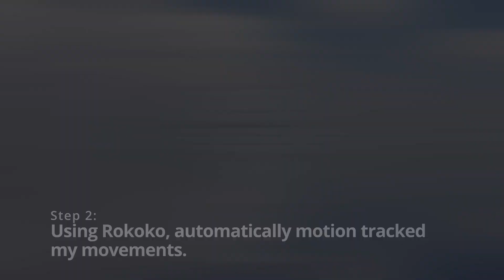Blender Cloud Person simulation and breakdown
In this animation I used Rokoko and Blender to create a human cloud, with gas physics and full body tracking.
It took me two days to create, with around 9 hours spent rendering, and 3 hours spent running and rerunning simulations. The simulation takes up 6 gigabytes.

My CPU is a Ryzen 7 5700X and my GPU is a Radeon RX 6800.